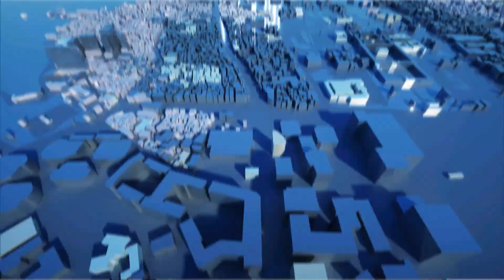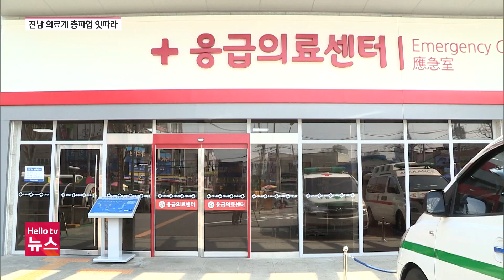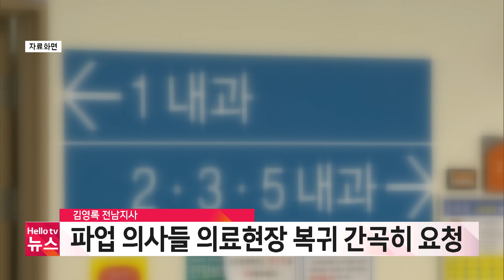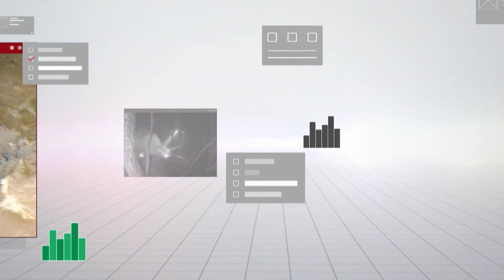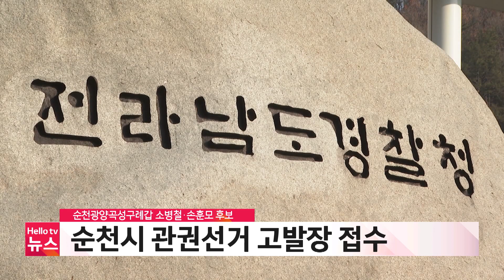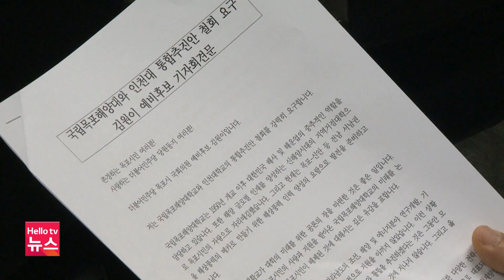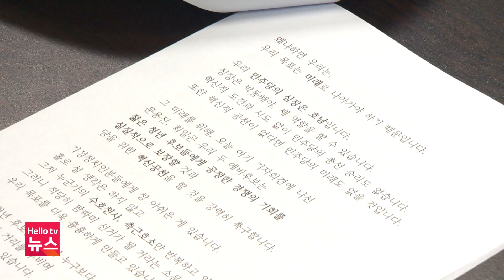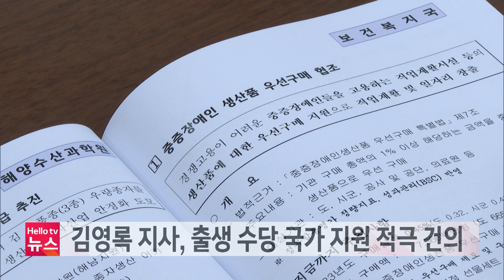전남 의료계 총파업 동참 잇따라ㅣ[풀영상] 헬로tv뉴스 전남 2024년 2월 20일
1. 전남 의료계 총파업 동참 잇따라
2. 김영록 전남지사, 파업 의사 복귀 요청
3. 국민의힘, 이정현·김형석 단수 공천 확정
4. 전남 곳곳 어린이놀이공간 구축